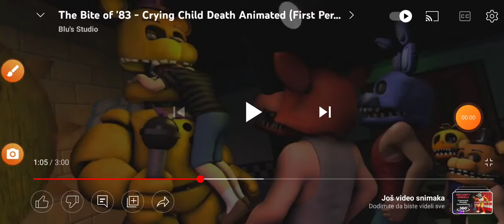Boney Reaper Sound For (RSH2023TIE)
Wo - Boney Reaper